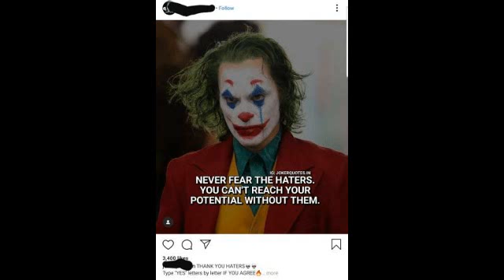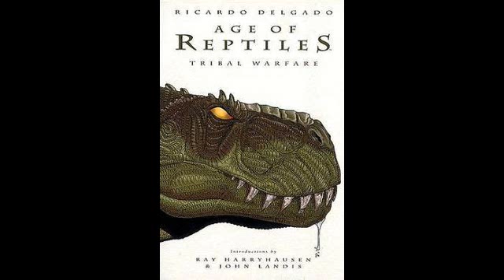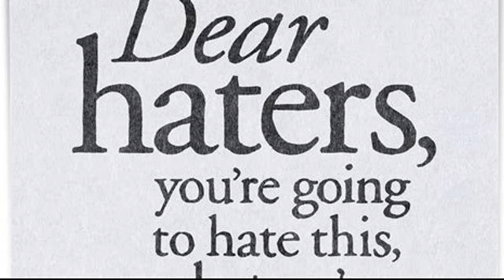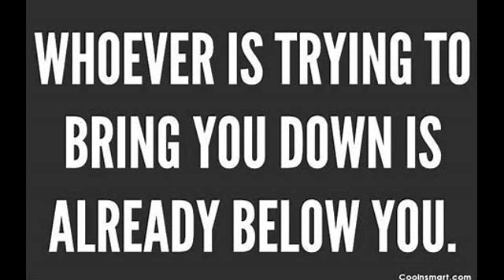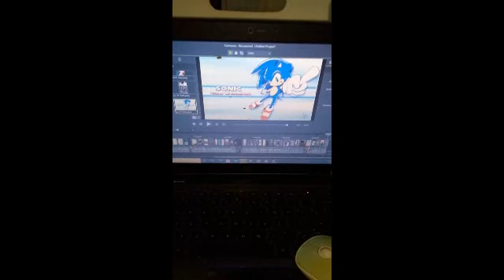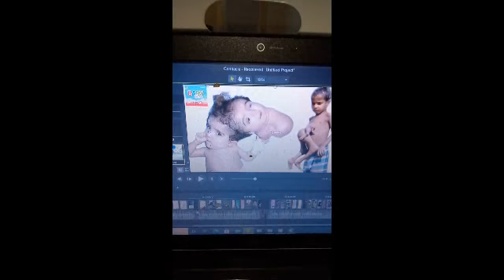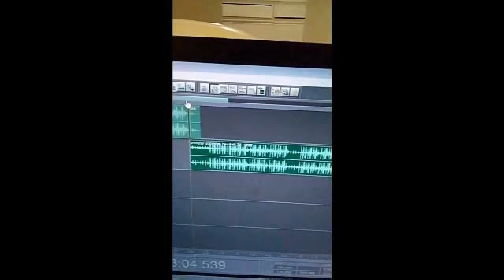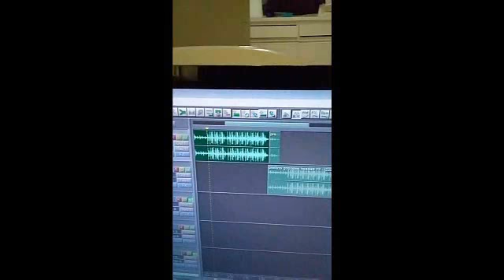ch2 PARTIUAL vs PARTS vs PARTLY pledged deflects 8/9 witchipedias the outer eternals of black flames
My NEW BIBLICAL NAME god gave YAWSHUA.LOVE...

56789 YEAR ROUND STORY major PROPHESY PRODUCTIONS deceased infant DAMARIE INFANT SACRIFICES CASE PRE PLANED case...

only thing nations did 4 me is HATE ON INFANTS YEAR ROUND THEY INFINITE IN DEBTS..

I NEVER WANTED TO LIVE IN AMERICA NOTHINGS 4 NOTHINGS UNTIL THE END OF TIME.

BLACK YESHUA. JESUS ...